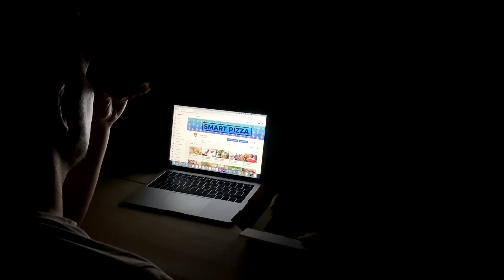Эта Супер Корова Даёт 150 Литров Молока в День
В среднем, корова дает около 15 литров молока за сутки. Неплохой показатель, но у главной героини этого интересного выпуска он в 10 раз больше. Кто она такая и где живет? Сейчас вы всё узнаете! В этом увлекательном и захватывающем выпуске я покажу вам суперкорову, дающую 150 литров молока в день, а также расскажу о других невероятных животных, которые побили все рекорды сельского хозяйства. В этом выпуске все самые лучшие, невероятные, удивительные, необычные, интересные и познавательные факты о рекордах в сельском хозяйстве, о которых вы не знали.  От невероятной коровы и козы до самой продуктивной курицы в мире. С вами Smart Pizza, и в этом интересном, познавательном и увлекательном топ выпуске вы увидите супер корову, дающую 150 литров молока в день, а также узнаете о самых нереальных рекордах сельского хозяйства.